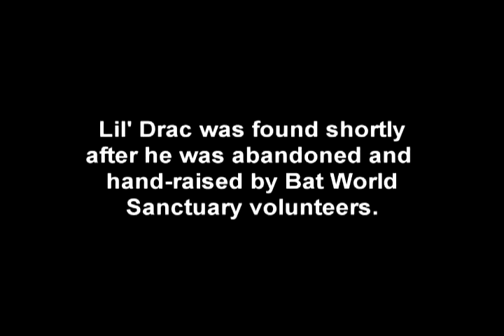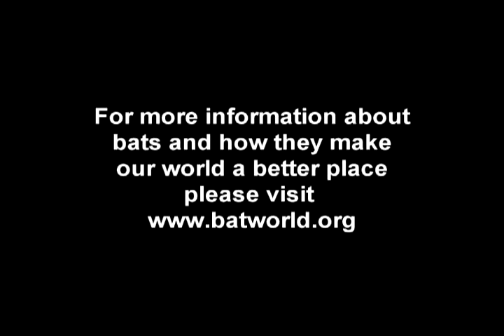BatWorldSanctuary Lil' Drac